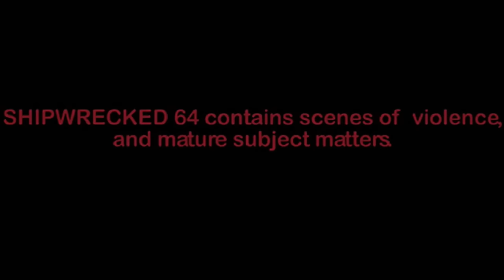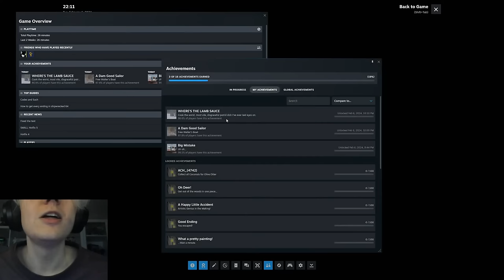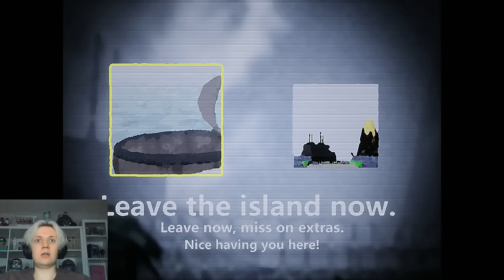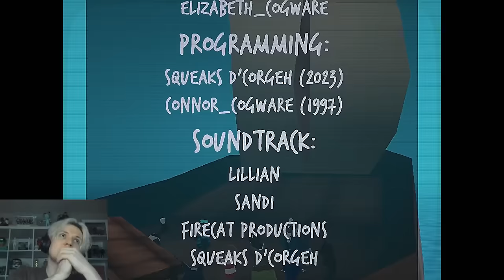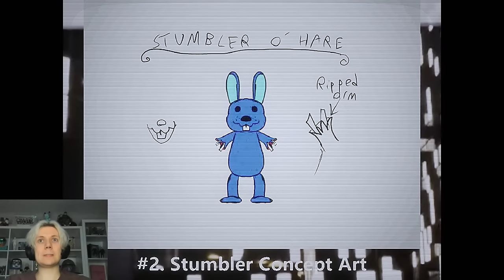Shipwrecked 64 Is Amazing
Editors:
Karma: @KingOfKarma
SemperPie: @semperpie